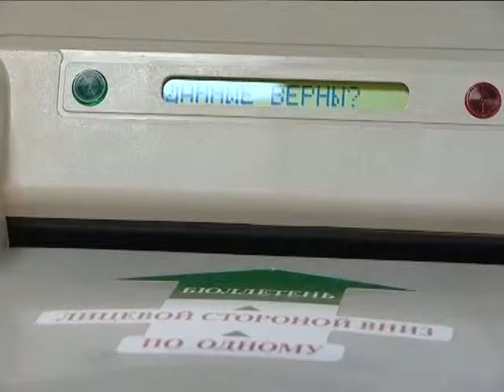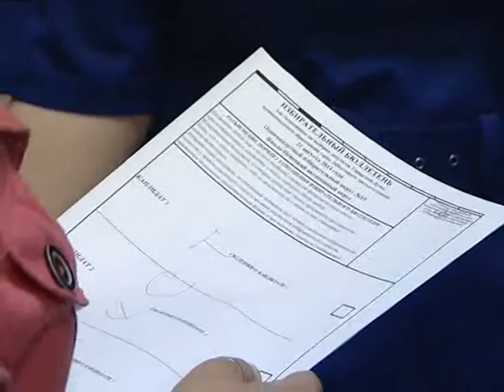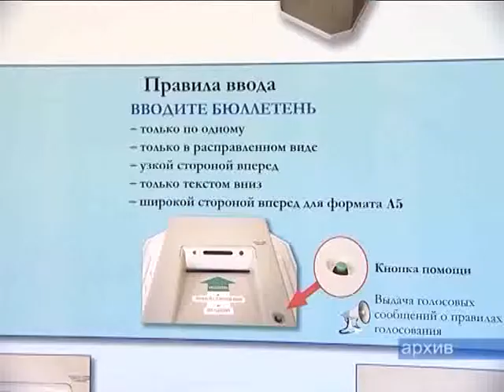Экзамен для умной техники.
Лабытнангский избирком провел проверку государственной автоматизированной системы ГАС «Выборы».